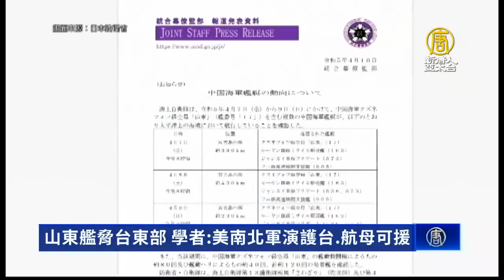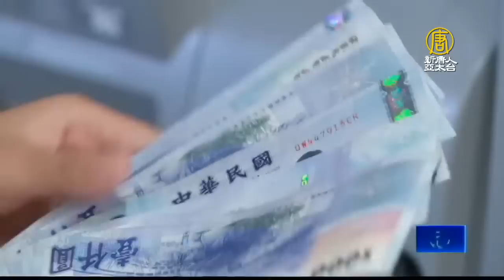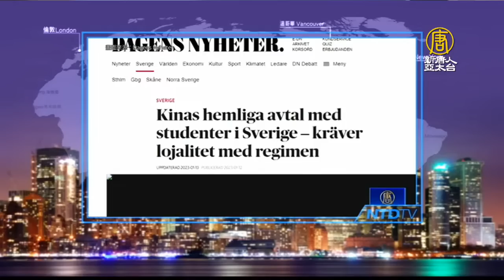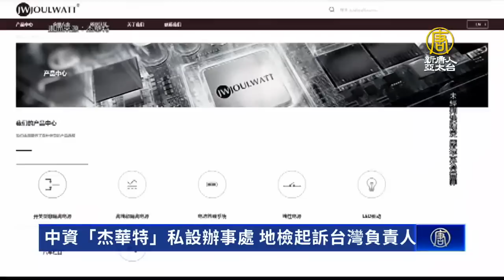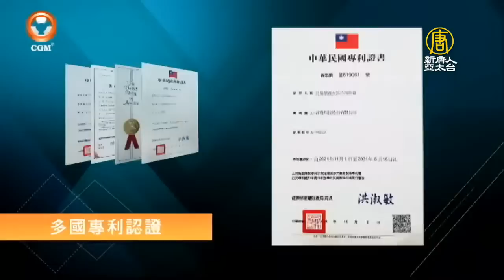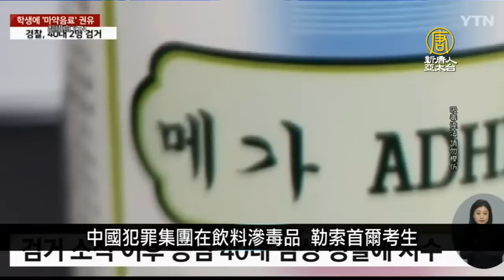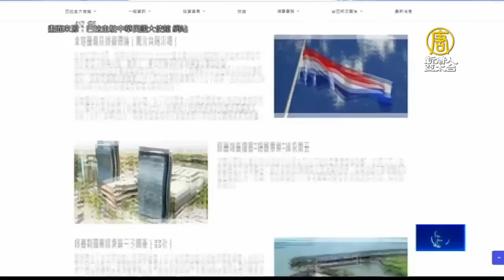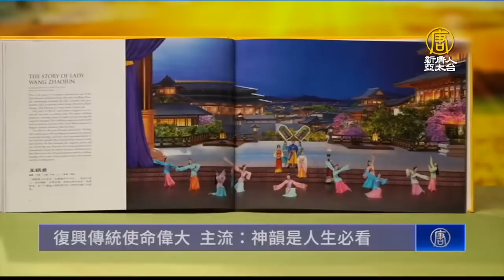🔥共軍演習山東艦脅台 外媒：台人無畏！珍視自由｜加拿大議員團抵台訪立法院｜瑞典開始拒收中國公費留學生｜ATM領6千上路！銀行祭加碼優惠｜新唐人晚間新聞｜20230410